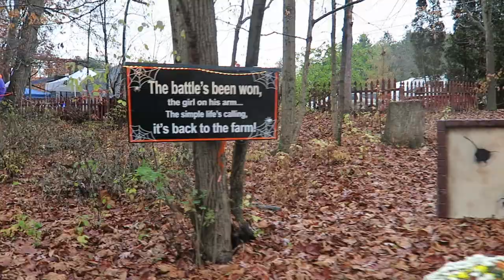Haunted Pioneer Train POV, Knoebels Hallo-Fun | Non-Copyright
Every Halloween, Knoebels transforms their Pioneer Train into a haunted adventure through the woods with spooky scenes and figures.  Take a ride on this 1.5 mile long miniature train!